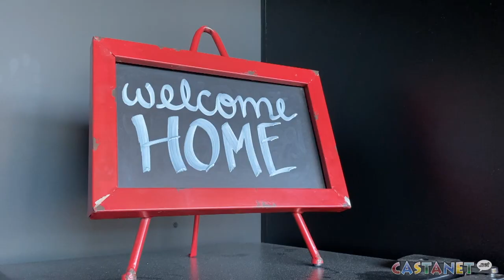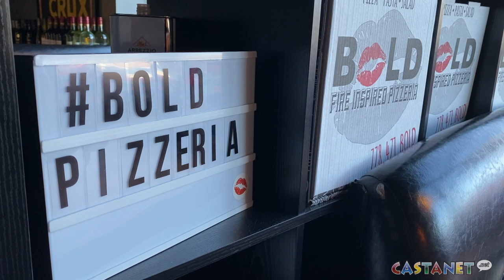BOLD Pizzeria captures attention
DJ and Karly Parkin, owners of BOLD Pizzeria, said their vision is to serve unique, fresh flavours in a comfortable space that feels like home. They have captured the attention of the Food Network, and will be featured on an episode of Big Food Bucket List on Feb. 27.